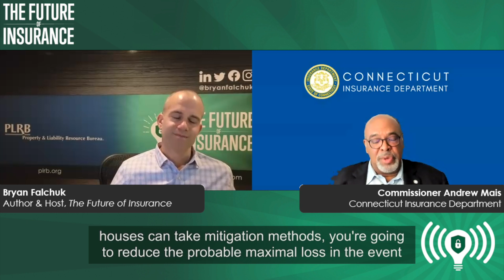The Future of Insurance Podcast S4E20 – Commissioner Andrew Mais, CT Insurance Department – Clip 7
Commissioner Andrew Mais, Connecticut Insurance Department, sees climate change as a major concern for the state because of the share of property risk that’s coastal in the state. That means there’s a need to ensure there’s access not just to insurance, but ways to drive risk down through mitigating strategies and tools. He sees interesting approaches to this going on in different parts of the country, and state Insurance departments talking to each other to share ideas to address these issues.

for more details and other episodes.